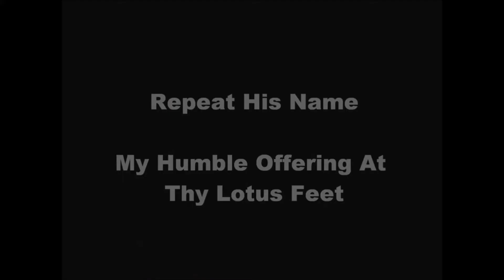Wake 'N Break No. 1868 - Busy Groove w/ 16th Notes Broken Up On The Set | Andrew McAuley (KindBeats)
Today's wake 'n break is a busy uptempo groove with sixteenth notes broken up among the drums and ride cymbal.  Looking at the bass drum first, we have notes falling on "1&" and on 2.  Next, our ride cymbal is falling in unison with the bass drum.  Moving along to the snare, we have accented notes on 3 and on the "a" of 4, as well as ghost notes on the "e" and "a" of 1, the "e&a" of 2, the "e" of 3, and on the "3&" of 4.  Next, our tom has notes falling on the "&a" of 3 and last but not least, our hi-hat foot is keeping a quarter note pulse throughout the groove.  As always, I hope you dig it and much love!